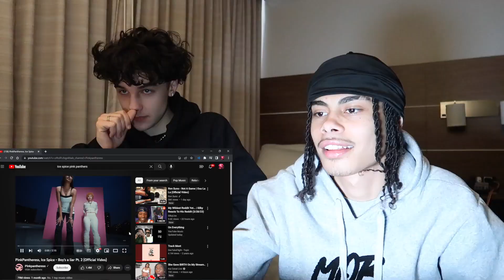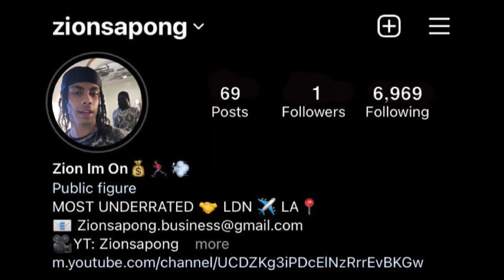Behind The Scenes Of An Ice Spice Music Video *NYC's Most Viral Videographer*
PinkPantheress, Ice Spice - Boy’s a liar Pt. 2 (Official Video)
Ice Spice & Nicki Minaj - Princess Diana (Official Music Video)
I Finally Linked Murda B For The Fist Time *Murda Bae*